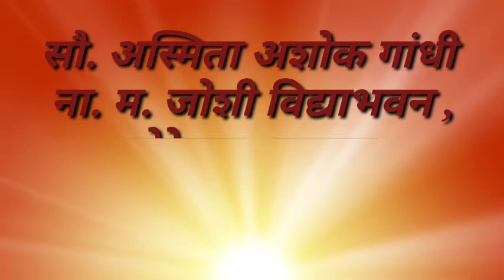8 वी भूगोल ,सेतू अभ्यासक्रम,तापमान